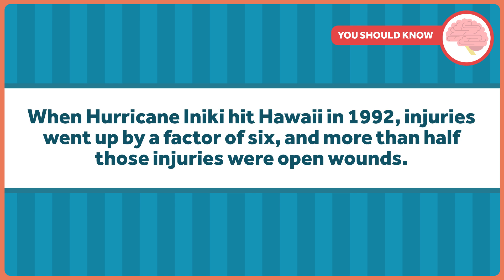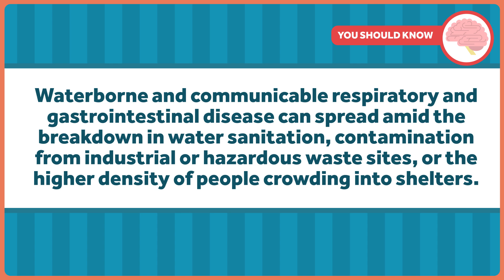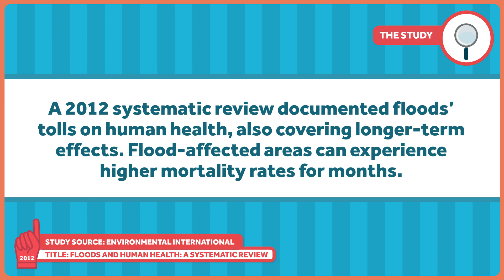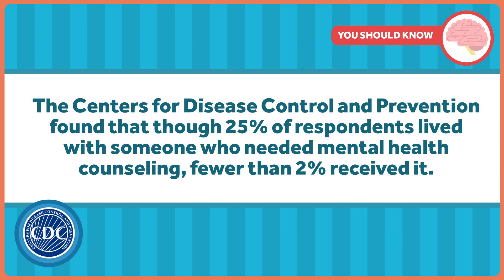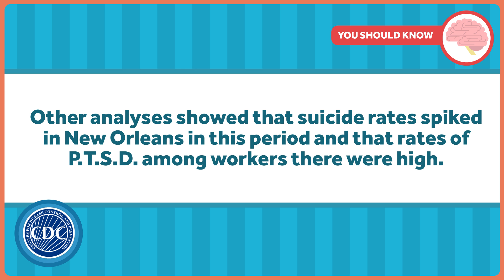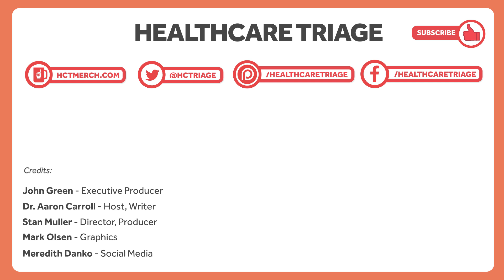Hurricanes, Floods, and Their Long-term Health Impacts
The wind and rain and flooding and destruction that happen during a hurricane are dangerous, and have obvious impacts on the health of people who live in hurricane-prone regions. But many of the health impacts of hurricanes and floods are non-obvious, and can have long-term negative effects.

This episode was adapted from an Upshot column written by Aaron and Austin Frakt. Links to further reading and references can be found there